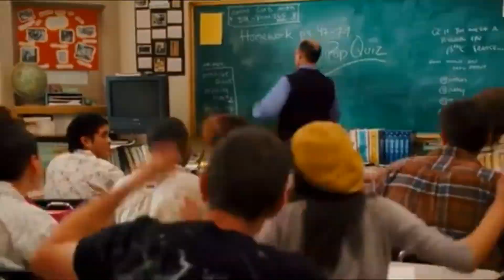TOP 8 Filmes de Natal - Série de Natal #2 // GabyTuber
Oláaaa!! Espero que tenham gostado!!
BJSSSS